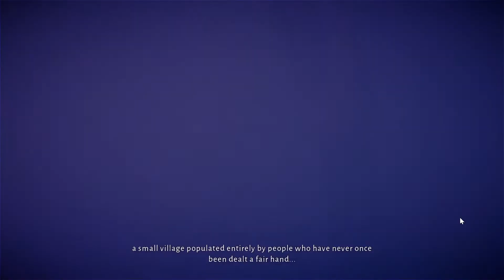LMTV Plays Lost In Random! Pt. 1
LMTV Plays Lost In Random on Steam/PC! Part 1.

In this video watch as we play through and progress in Lost In Random! Enjoy!